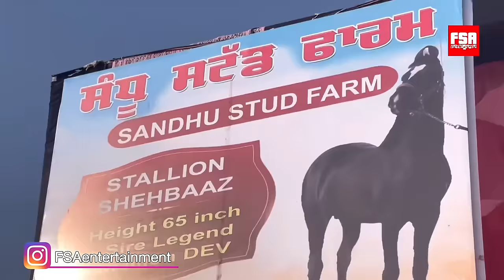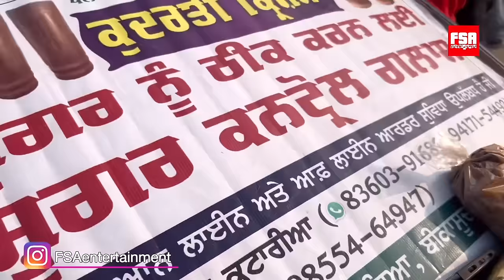Muktsar Horse Fair Jan 13, 2024 Vlog Part 2 मुक्तसर घोडा मंडी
Welcome to the part 2 of January 13 Vlog from Muktsar Horse Fair 2024 also known as Muktsar Ghoda Mandi or Maghi Mela of Puniab, India. We feature interesting horses and more interesting people as they enrich our vlog with their lively conversations.